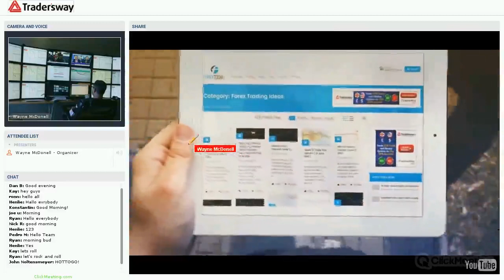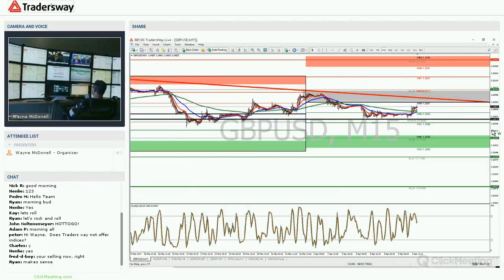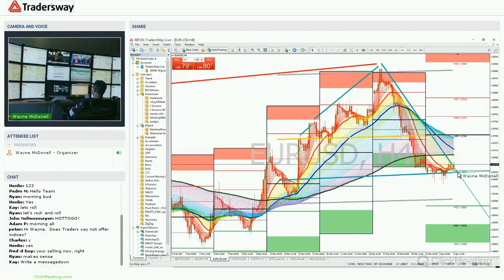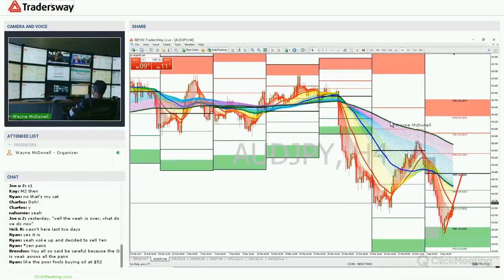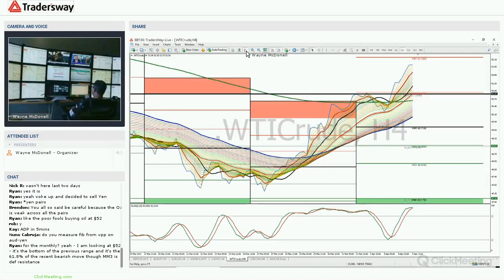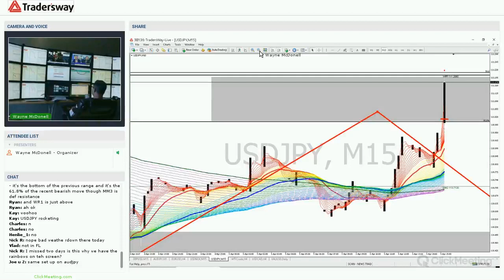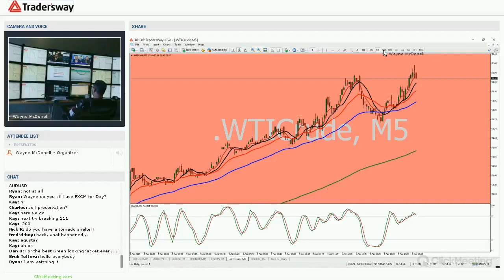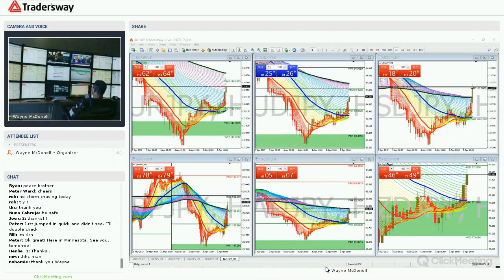Forex Trading Strategy Webinar Video For Today: (LIVE Wednesday April 5, 2017)